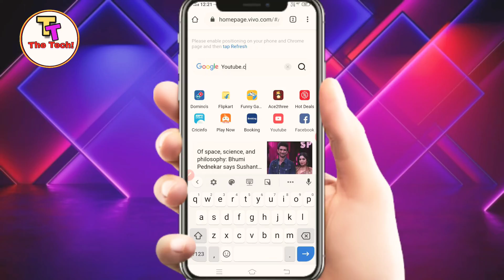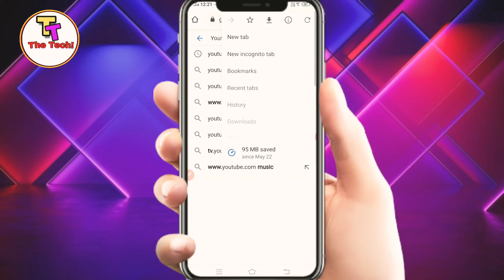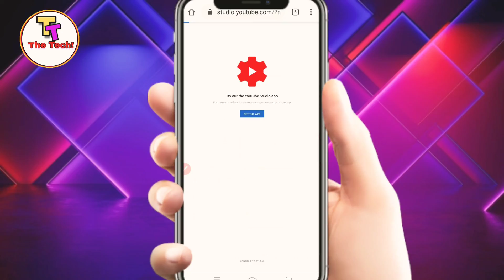How To Open YouTube Channel In Chrome Browser On Desktop Mode or Desktop site | The Techi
Hii friends,
Aaj Ki Video Mein Ham Jaanenge Ki Chrome Browser Mein Youtube Channel Desktop Mode Par Kaise Open Kare Doston Kuch Phones Mein Ye Dikkat Aati Hai Ham Jabhi Bhi Chrome Browser Mein Search Maarte Hain Youtube Toh Wo Hame Redirect Kar Deta Hai Youtube App Mein Toh Ish Video Mein Ham Dekhenge Iska Solution.

• How To Open Chrome Browser In Desktop Mode
• Chrome Browser Ko Desktop Mode Mein Kaise Open Kare
• How To Open YouTube Channel In Chrome Browser On Desktop Mode
• Youtube Channel Ko Desktop Mode Mein Kaise Open Kare
• How To Use Desktop Mode In Our Phone
• Youtube Channel Chrome Browser Desktop Mode Mein Kaise Open Kare
• How To Open Google Chrome in your Android Phone
• How To Open Desktop site In your Android mobile

HOW'S THIS VIDEO COMMENT NOW